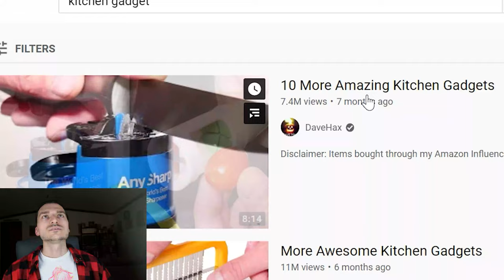Becoming a Kitchen Gadget Channel to Get More Subs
I want those sweet, sweet 1M subs, man.
If this is what it takes...then I must abandon this shell of a gamer.

Or not.

A big, perpetual thanks to my supporters.  You guys are awesome. 🙂
Jesse Palmquist, JSeesaw, WathitDew Records, Nutshell, CattleDog

This channel, but on the Odysee platform!